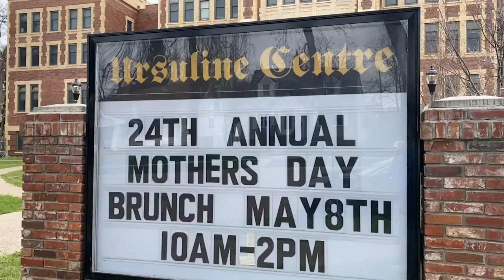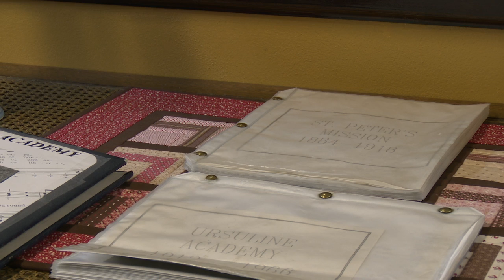Ursuline Centre prepares for annual Mother's Day brunch